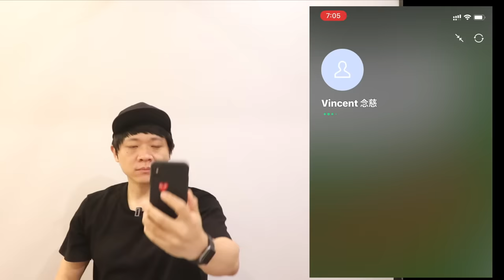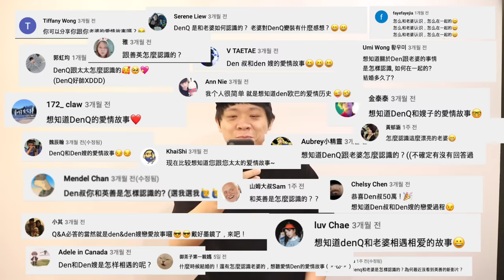50萬Q&A | 公開老婆..怎麼認識的？正職是什麼？不做全職YTR的理由? | DenQ